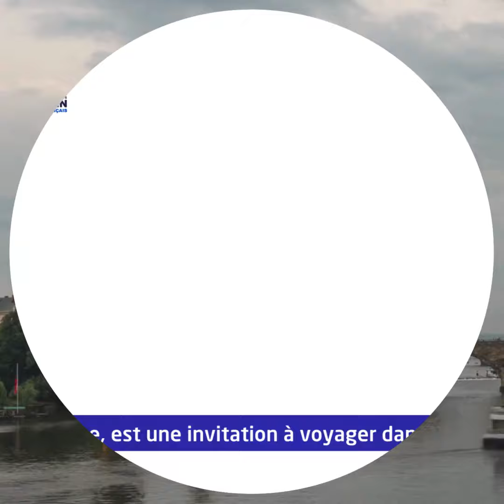Les 10 palais et châteaux emblématiques de Prague